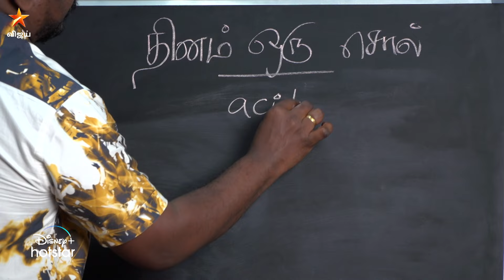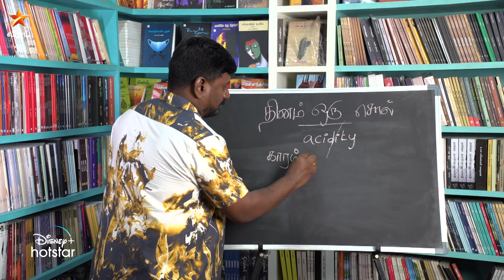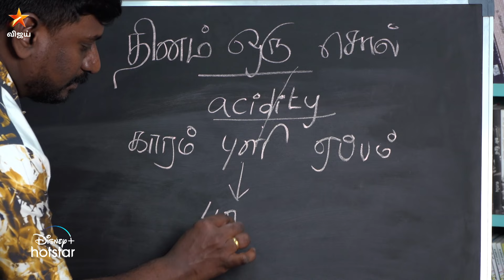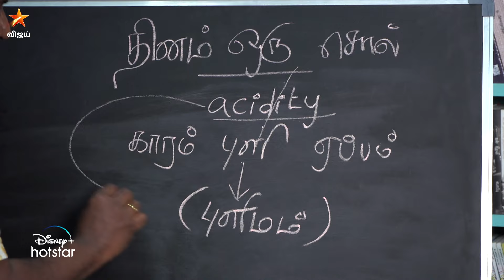தினம் ஒரு சொல் | Mudhal Vanakkam | 07 June 2024